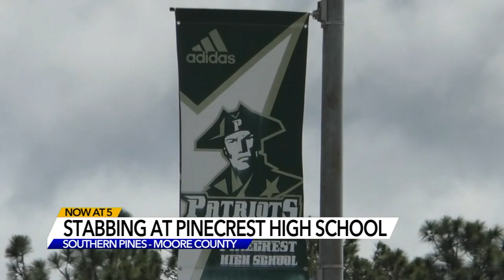Student in critical condition after stabbing outside Pinecrest HS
Moore County Schools described the incident as a "serious assault." Southern Pine Police Department confirmed a student was stabbed in the parking lot.